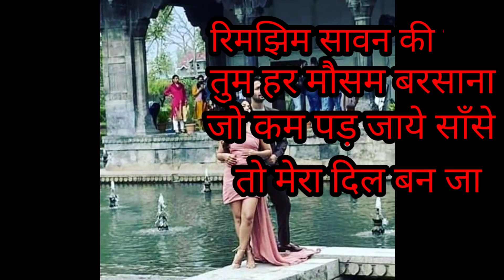Barish ban jana status||barish ban jana whatsapp status||barish ban jana song status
PIZ | LIKEI SHARE | cOMMENT ..!!!
Comment doun your request I will definitely
make a video about it.
LOVE AT FIRST SIGHT B
boys attitude angry,boys attitude against 9irls,
30 second whatsapp status
30 second sad status video
neu whatsapp status video song
heart touching whatsapp status video hindi, sad whatsapp status video song hindi,
2021,
whatsapp status video dounload,
Whatsapp love status video,
Whatsapp status,
Whatsapp love statu5,
Sad WhatsApp Status5,
whatsapp status,
whatsapp status video song,
whatsapD video status, whatsapp video status,
bewafa song
,romantic songs
, romantic love story
,whatsapp status,
new Punjabi sad song,
Punjabi sad
new sad song Punjabi,
sad song,
new sad uhatsapp status video,
heart broken love s tatus,
Crying video ,
30 second whatsapp status
30 second sad status video,
whatsapp videos
whatsapp status dounload
dounload whatsapp status
download whatsapp s tatus video
30 seconds video
neu love status for whatsapp,
sad status,
status for whatsapPP
status song,
love status,
sad status,
breakup status,
breakup uhatsapp status,
romantic whatsapP status,romantic whatsappP status,
romantic status,
english status,

Copyrighted.
neus reporting, teaching, scholarship, and

Infringement intended.
Owners
Owners.
Keep Supporting
Keep Loving
Keep Sharing

Learn more Listen ad-free with YouTube Premium Song Baarish Ban Jaana ArtistPayal Dev, Stebin BenLicensed to YouTube byUMG (on behalf of Universal Music India Pvt Ltd.)Song69 boATArtistJohnny RajAlbum69 boATLicensed to YouTube by[Merlin] FUGA Aggregation (on behalf of Johnny Raj)